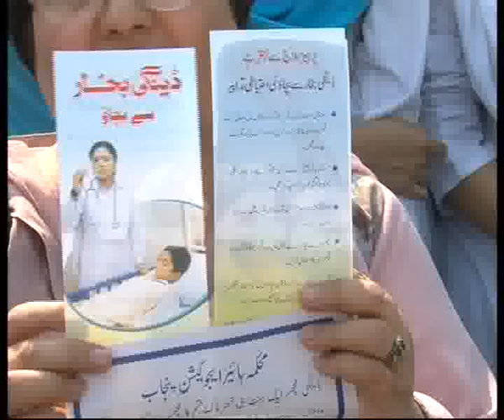Cilt Overall Students Dengue Awareness Campaigns Pkg By Amira Abrar City42.flv